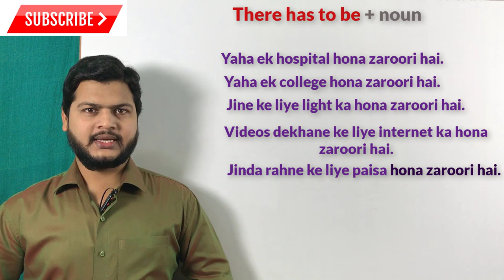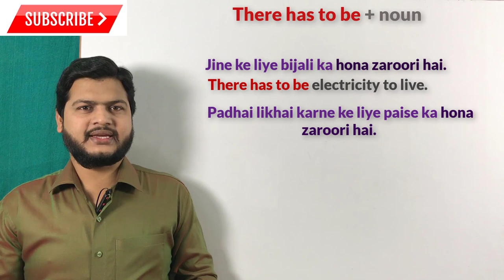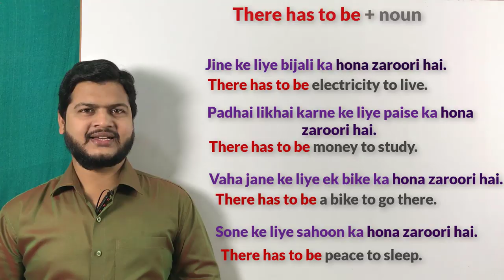Use of there has to be | Advance structure of English | spoken topic | English speaking course .